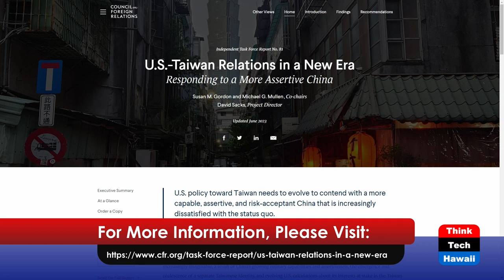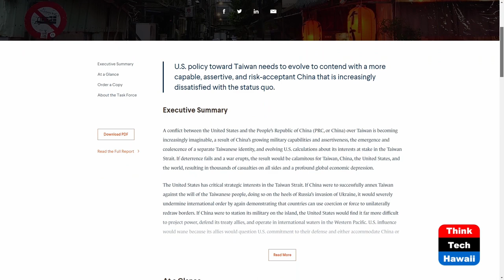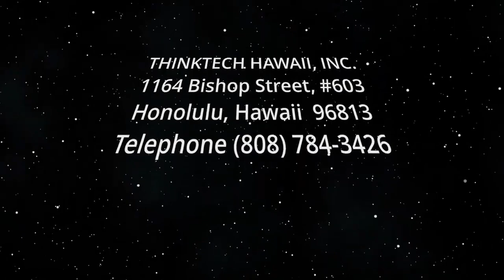The China-Taiwan-U.S. Puzzle (Law Across The Sea)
Margaret Lewis Puts the Pieces Together.  The host for this show is Mark Shklov.  The guest is Margaret Lewis.

We discuss the shifting relationships between China, Taiwan, and the United States; how threats to peace and security in the Taiwan Strait have global implications; the recent CFR Task Force Report; and the strategic choices that the United States has to maintain its relationships and protect its interests.

Underwriters:
Michael Sklarz
The Cooke Foundation
Hawaii Energy
Hawaii Energy Policy Forum
Hawaiian Electric
Galen Ho of Immersive Worlds
Kamehameha Schools